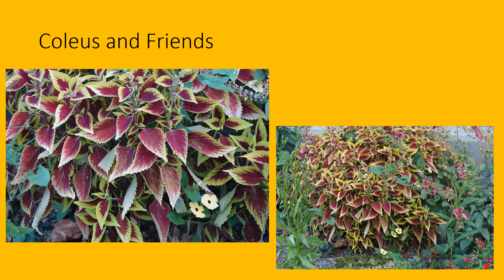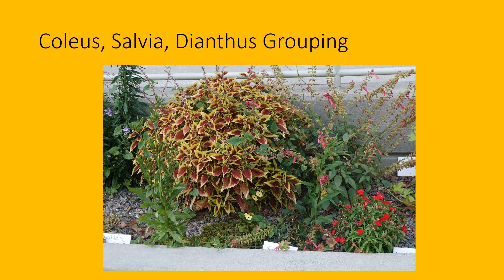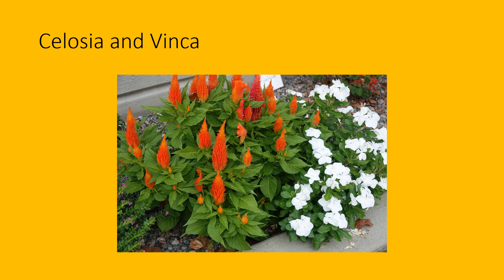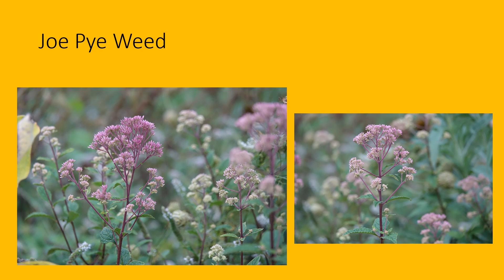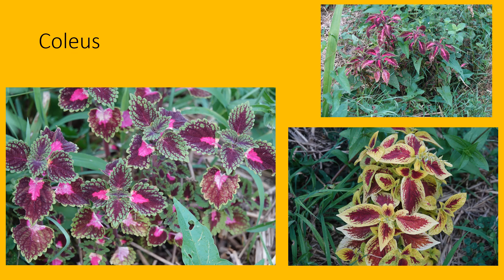Summer Winding Down 2024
Summer 2024 Winding Down shows end of the season flowers and foliage at  The Mini Botanical Garden at the Harrison County Fairgrounds in the flower beds on the west side of the Talmage Windell Building and the Pollinators @ the Pool Garden at Rhoads Pool at 2150 Poolside Park in Corydon.  These gardens are free and open to the public.